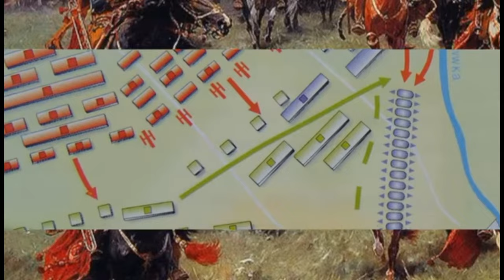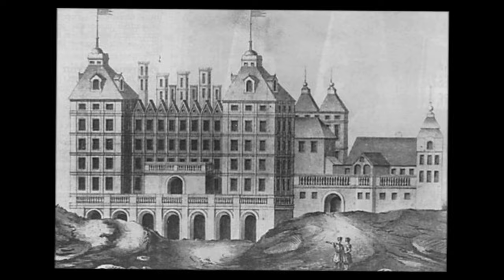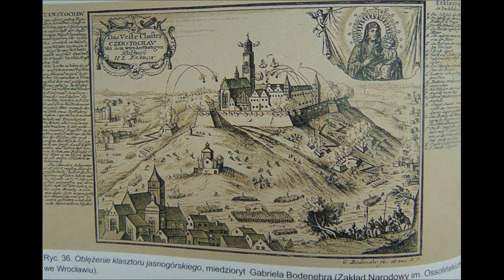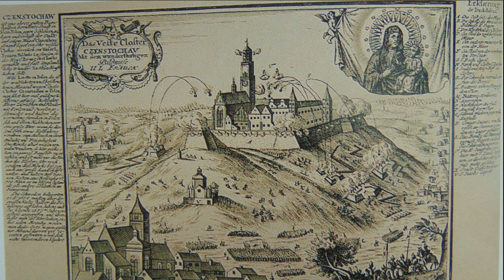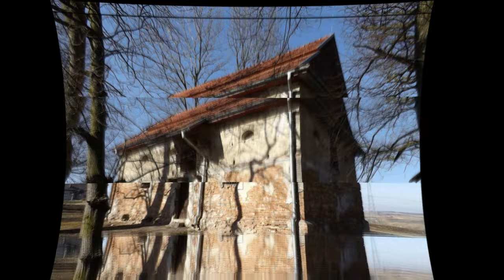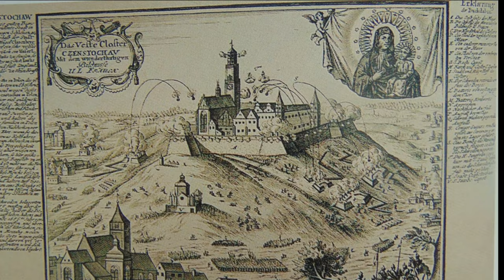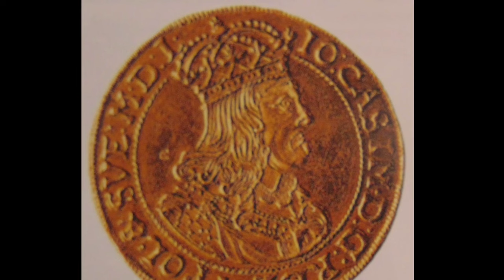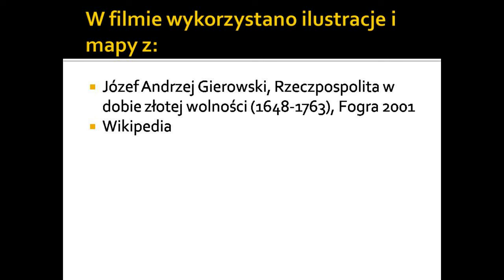Jan Kazimierz król Polski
Dzieje Polski pod rządami Jana Kazimierza, teksty źródłowe, opinie historyków, unikalne mapy oraz ilustracje. Wykorzystano materiały: "Powstanie Chmielnickiego", "Potop szwedzki" i "Kryzys Rzeczypospolitej w połowie XVII wieku".